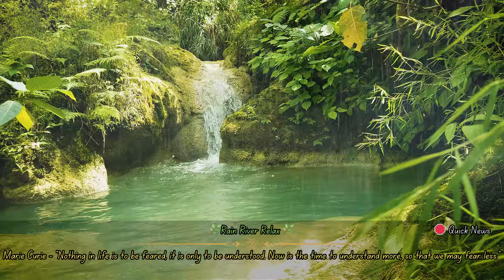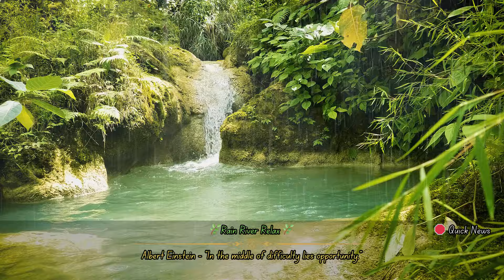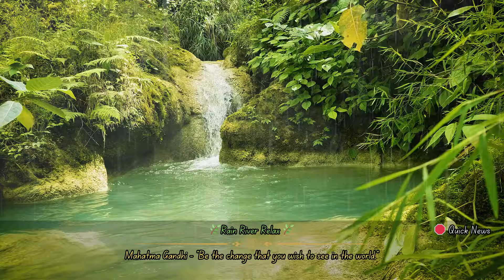Rain and Thunder Sounds to Sleep Fast | Powerful Rain to Block Noise, Focus or Study better, Relax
Imagine yourself by a tranquil river, its gentle flow harmonizing perfectly with the rhythmic patter of rain. The soothing sounds of raindrops hitting the water and the soft rustling of leaves create a serene symphony that washes away stress and brings a sense of peace. As the rain falls, it forms a delicate melody that blends seamlessly with the natural sounds of the river, creating a calming atmosphere that helps clear your mind and soothe your soul.

Close your eyes and let the serene soundscape transport you to a place of deep relaxation. The consistent drumming of rain, combined with the soft murmurs of the river, provides a perfect backdrop for meditation or restful sleep. It's a natural lullaby, inviting you to unwind and let go of the worries of the day.

This harmonious blend of rain and river sounds is not just a treat for the ears, but a full sensory experience that brings you closer to nature, even if only in your mind. Whether you're seeking to relax, meditate, or fall asleep, the soothing symphony of rainfall by the river offers a peaceful retreat from the hustle and bustle of daily life. Embrace the calm, breathe deeply, and let the sounds of nature rejuvenate your spirit.

Please be advised that exposure to loud sounds can potentially harm your hearing. If you find yourself unable to hold a conversation over the sound without raising your voice, it may be too loud for your ears. It is important not to place speakers directly next to a baby's ears. If you experience difficulty hearing or notice ringing in your ears, please discontinue listening to the white noise sounds immediately and seek advice from an audiologist or physician.

All content in this video is original and recorded by us personally.